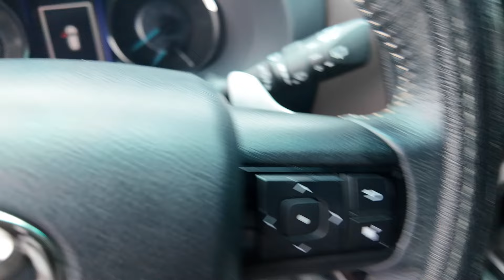Toyota Fortuner 2.4G 2019 Dầu tự động lên Cốp điện Màn Android độ Bi LED xe Gia Đình giữ kỹ